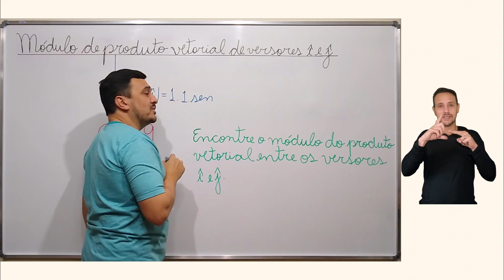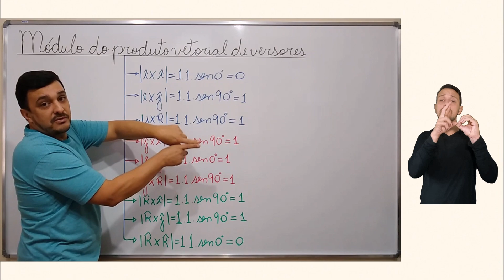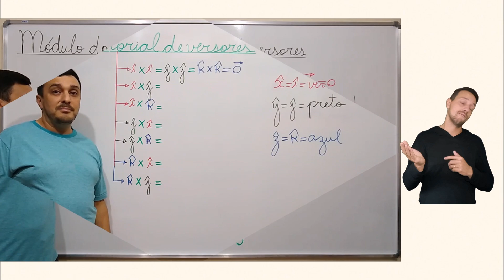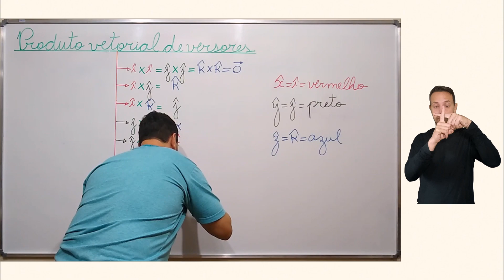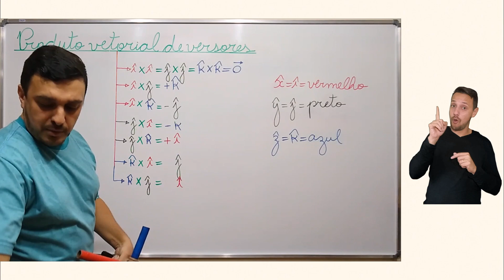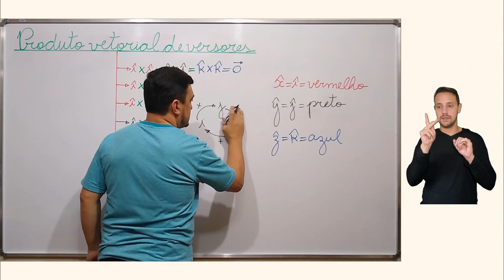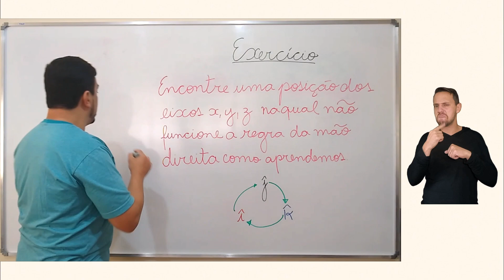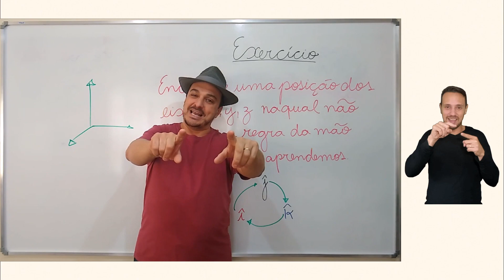Vetores: usos e abusos (com Libras) - aula 9: Produto produto vetorial parte 2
Nona aula do curso de vetores. Nesta aula desenvolve-se o produto vetorial de versores, obtendo seus módulos direções e sentidos. Como exercício foi proposto encontrar uma posição dos eixos x, y, z que no qual não funcione a regra da mão direita.

Boa aula!

Créditos: este vídeo apresenta tradução em libras providenciado pelo Núcleo de Acessibilidade e Inclusão (NAI) da Universidade Federal de Alfenas (UNIFAL-MG).